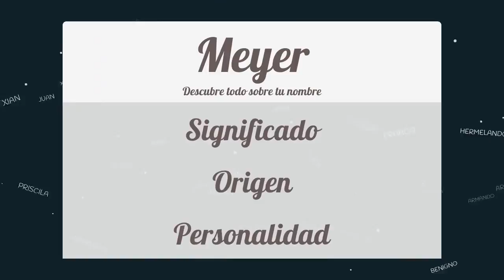Significado de Meyer, nombre Alemán para tu bebe niño o niña (origen y personalidad)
Descubre el significado del nombre (Alemán) Meyer y el origen de su procedencia. En la fuente original podras descubrir la personalidad y algunos datos curiosos del nombre para tu bebe.